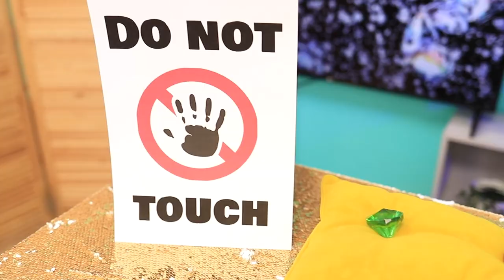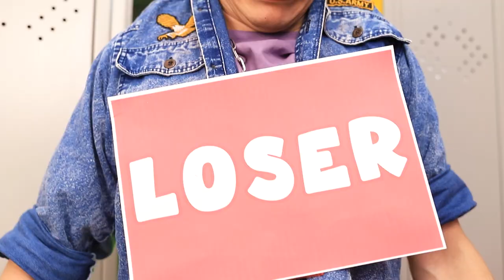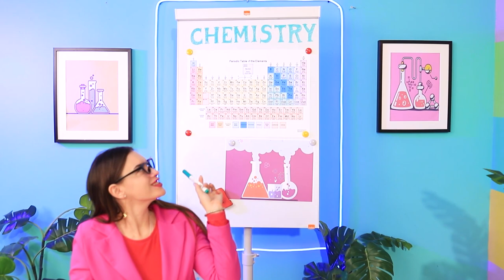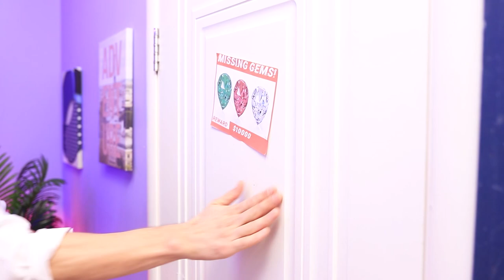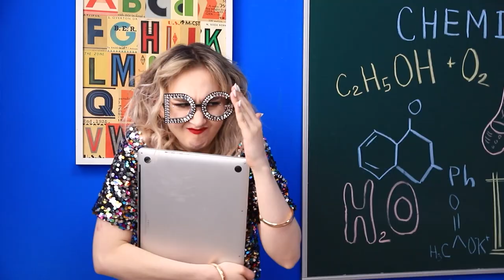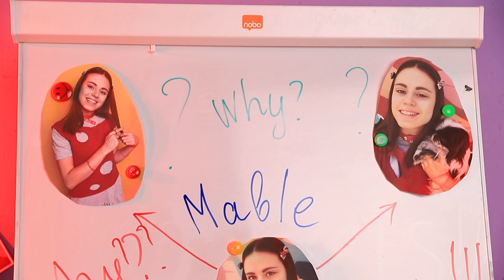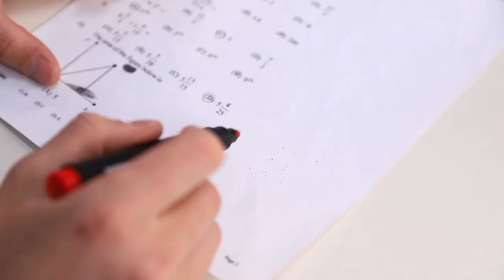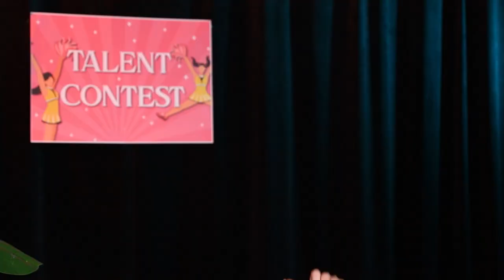Drielingzusjes / Smaragdmeisje, Robijnmeisje en Diamantmeisje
Veel mensen denken dat diamanten de beste vrienden van een vrouw is! Maar hoe zit het met robijnen en smaragden?